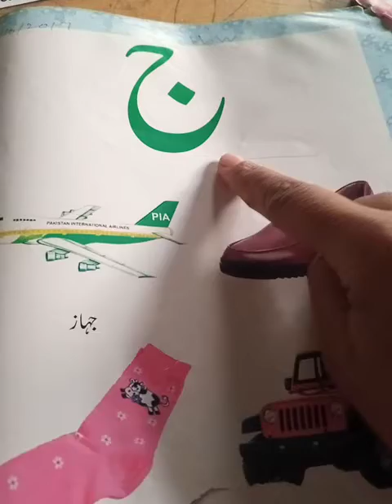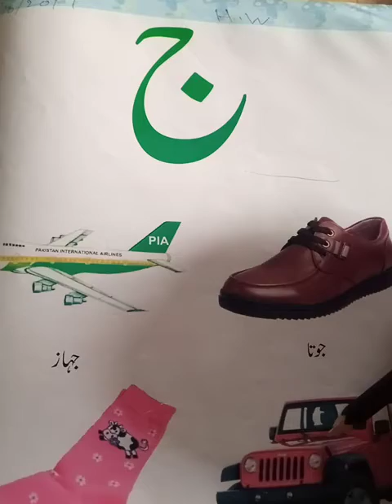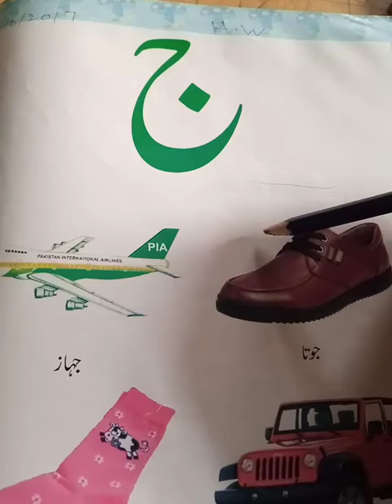Urdu reading easy method of Harufay taji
Tomorrow lesson number#(7) how to read Urdu Harufay Taji